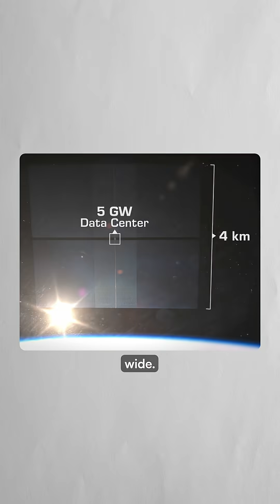Data centers are going to space 🛰️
This start-up wants to build data centers in space…

Starcloud just launched their first satellite with an Nvidia H100 GPU to test orbital AI computing.

The company believes space offers unlimited solar power and uses the vacuum as a heat sink, eliminating water cooling needs.

By 2030, data centers will consume as much electricity as Japan.

Starcloud claims their space facilities could cut carbon emissions tenfold and plans a five-gigawatt orbital center with four-kilometer-wide solar panels.

However, the economics depend entirely on SpaceX's Starship slashing launch costs below five hundred dollars per kilogram—a rocket that's only completed six test flights.

Scaling from a refrigerator-sized prototype to massive commercial facilities also represents a significant engineering challenge.

Starcloud aims for commercial viability by the early 2030s, but whether this vision becomes reality hinges on launch costs dropping as predicted.